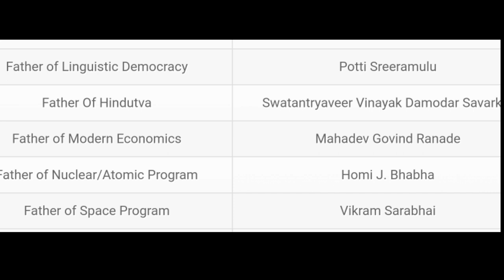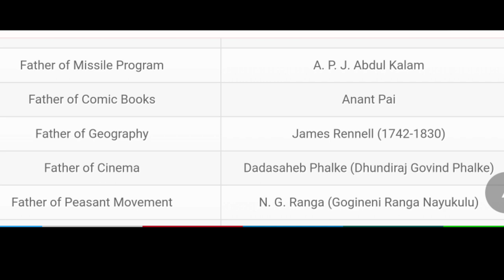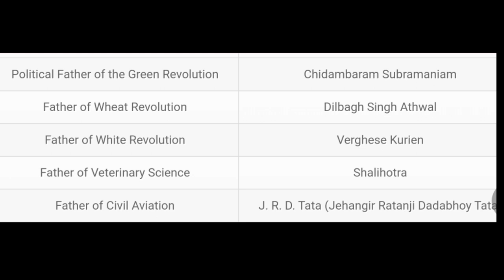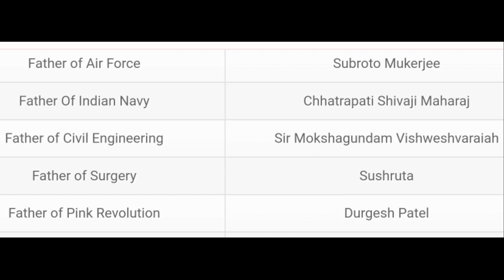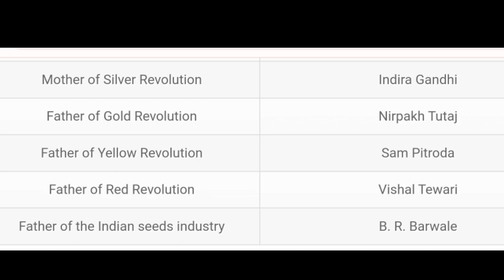Father of various fields important GK for fciag3#youtube#youtubeshorts#fciag3#fci#gk#importantgk